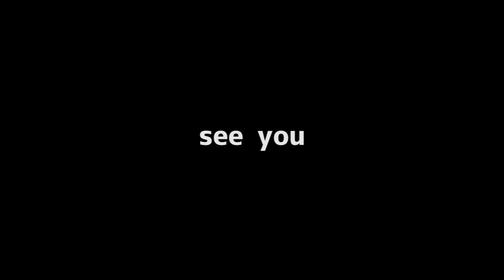Marrakech First Excursion